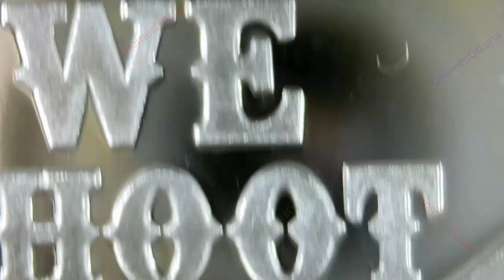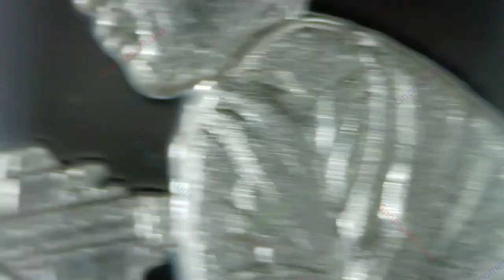2023 You Loot We Shoot / World War MEme #51 / Silver Shield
Year: 2023
Title: You Loot We Shoot
Collection: World War MEme #51
Creator: Chris Duane
Mint: Golden State Mint
Mintage: 631
1oz Silver Proof

"You Loot, We Shoot" being chanted at The Bankster